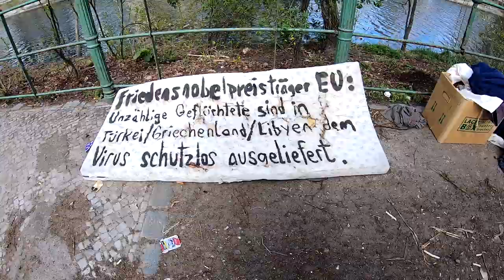Anouks "Alkohol" Excess, neue Backen für den Ständer, Wasserringe ade Holzpflege # 943 Tommys Vlog´s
"Coronafrei in den Mai"
Bleibt Gesund